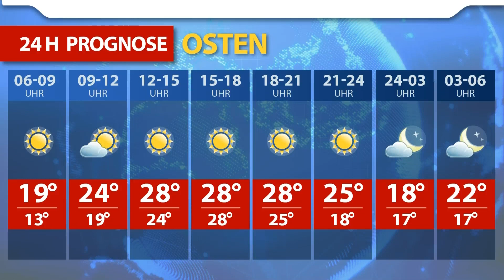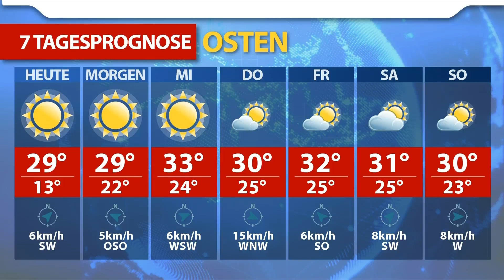Aktuelle Wetterprognose vom Montag (18.07.2022)